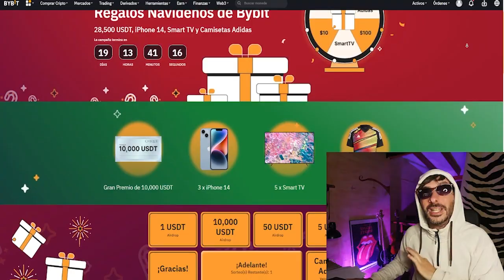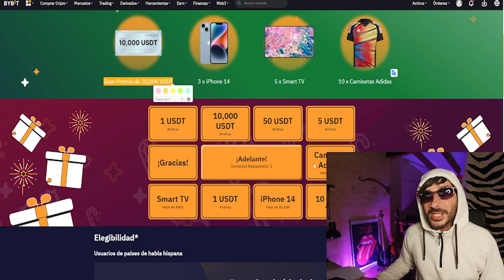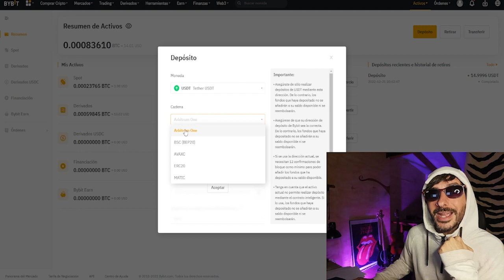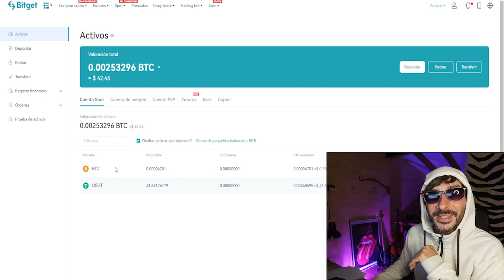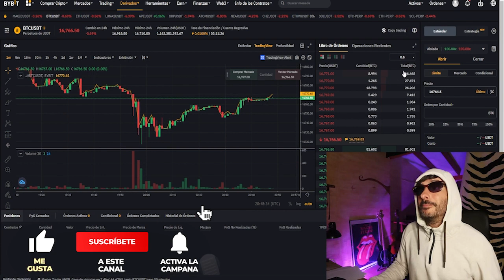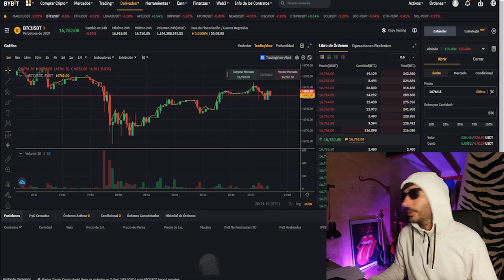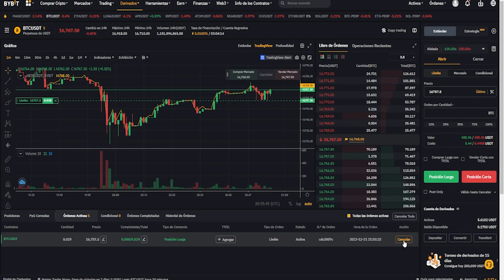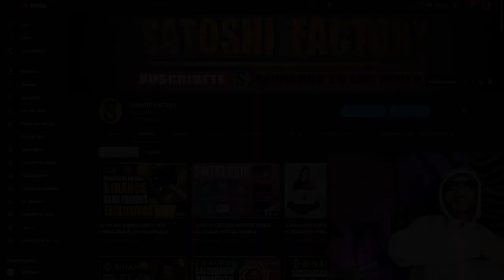🎅🏻Regalos navideños Bybit 28,500 USDT, iPhone 14, Smart TV y Camisetas Adidas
🎁Llévate premios exclusivos estas navidades con Bybit!

🤓Instrucciones para participar:
1-Crear una cuenta con nuestro enlace y rellena el formulario:*
2-Realizar un depósito de mínimo10$ (recomendamos 15$).*
3-Introducir tu Zoomex UID:*
4-Introduce tu Wallet address de zoomex para recibir los 10$ extra (USDT/TRC20).*

CÓDIGO➡️MBXFFQ
Toda la info en nuestra web: